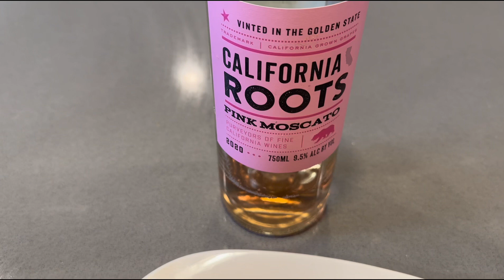Strawberry moscato chicken ￼ it’s a must have